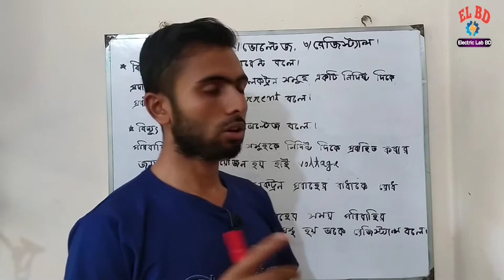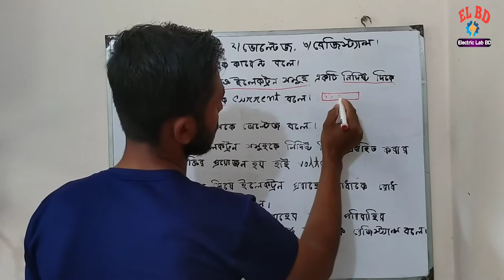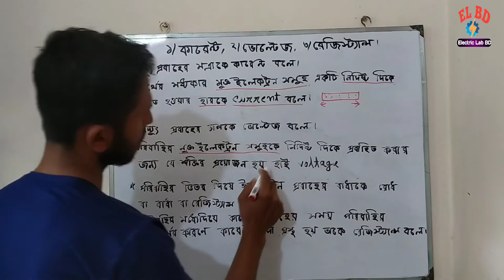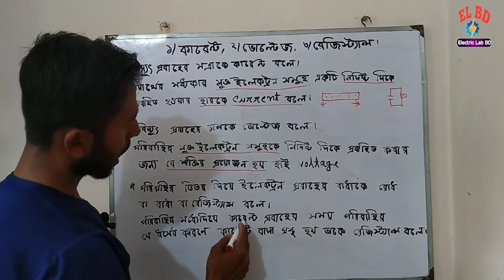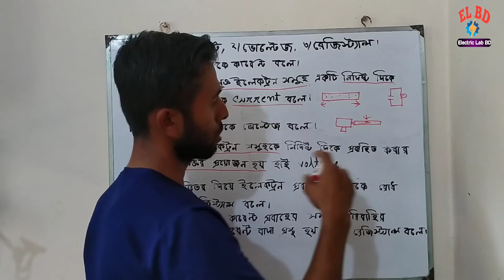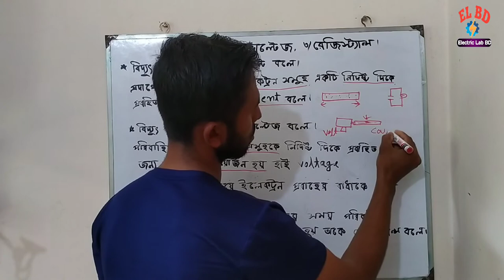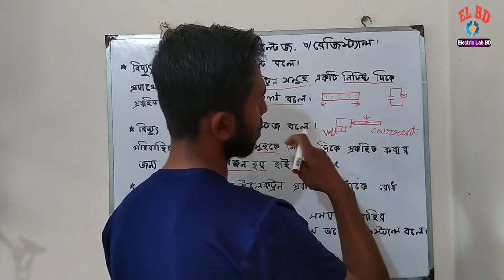কারেন্টে কি? ভোল্টেজ কি? রেজিস্ট্যান্স কি? What is Voltage? What is Current? What is Resistance?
What is Voltage? What is Current? What is Resistance?
আমরা সবাই বিদ্যুতের তিনটি বিষয় নিয়ে অনেক কনফিউশনে থাকি। যে, কারেন্ট কি? ভোল্টেজ কি? এবং রেজিস্টেন্স কি? এবং এদের মধ্যে সম্পর্ক কি? তাই আজ আমি এই ভিডিওতে কারেন্ট, ভোল্টেজ এবং রেজিস্টেন্স এই বেসিক তিনটি বিষয়ে আলোচনা করেচি।

♦️Electric Lab BD♦️
 (ইলেকট্রিক লেব বিডি)